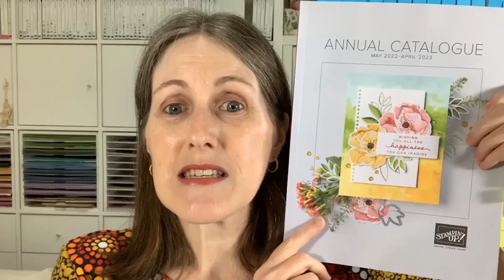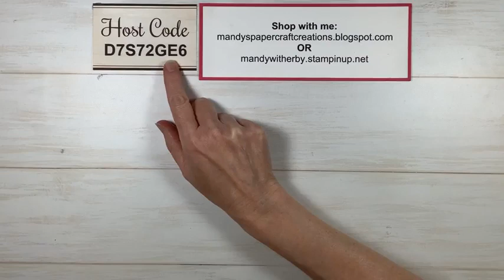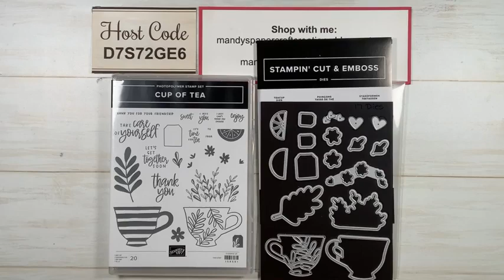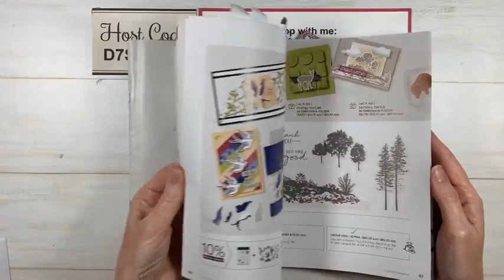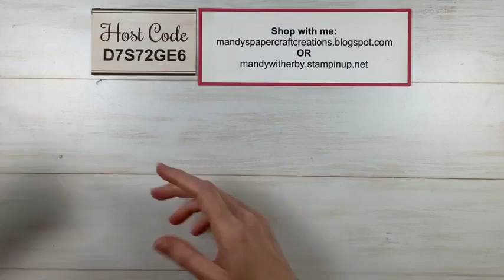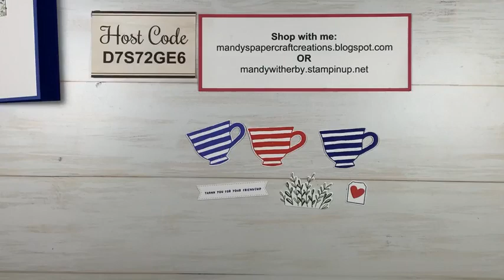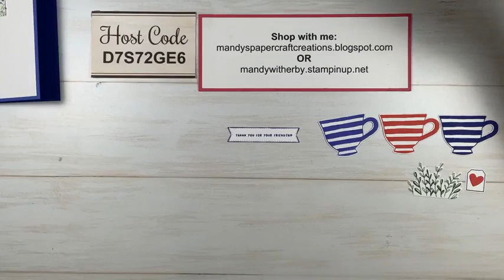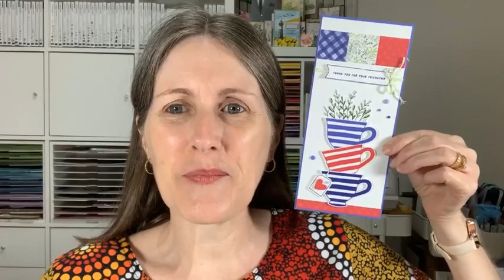Tea Boutique Suite | Cup of Tea bundle | Stampin' Up!®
Today in my Facebook Live I created a slimline card using some of the Tea Boutique Suite products and 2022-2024 In Colors.
These products will be available from 3rd May with the release of the New 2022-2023 Annual Catalogue.